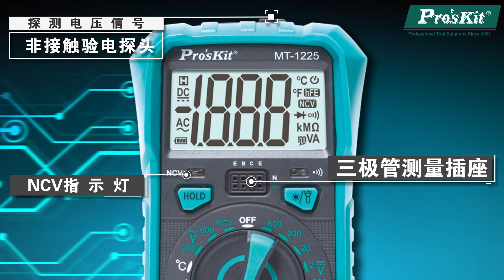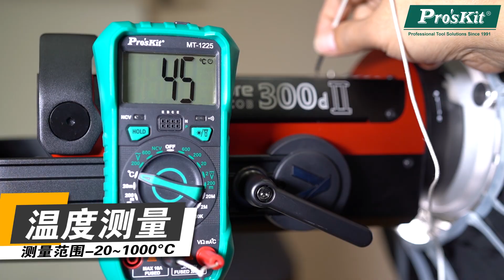Pro'sKit宝工 MT-1225 3 1/2数位电表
一手掌握 量测便捷
全量程保护不烧机
减震套保护机体不损坏
-20~1000°C温度测量